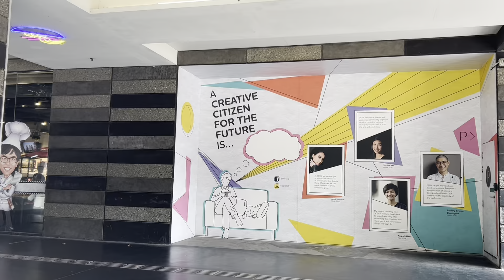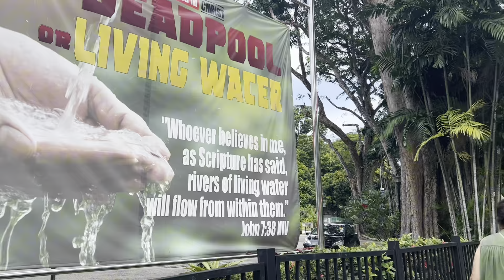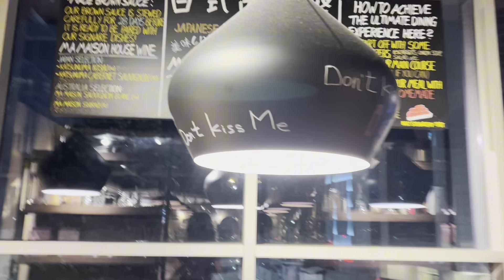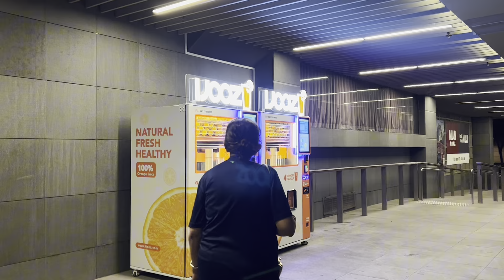Exploring Singapore - A Day in the City!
Welcome to another exciting vlog! Join me as I take you through a full day of exploring Singapore's vibrant food scene and stunning sights. 🌆✨

Our adventure kicks off with a delicious first meal: a savory thosai paired with a refreshing Milo! Thosai, a crispy South Indian pancake, is an absolute must-try when you're in Singapore, and it pairs perfectly with a cold, chocolatey Milo. I'll show you the best spot to enjoy this unique combination and share my thoughts on the flavors.

After fueling up, we hit the streets for some exploring. From bustling markets to hidden gems, I'll take you on a walking tour of Singapore's diverse neighborhoods. Get ready to see iconic landmarks, charming street art, and perhaps a few unexpected surprises along the way!

As the day progresses, our culinary journey continues with a visit to a Japanese fusion restaurant. Singapore’s food scene is a melting pot of cultures, and the Japanese fusion cuisine here is a testament to that. We'll dive into a variety of innovative dishes that blend traditional Japanese flavors with a modern twist. Trust me, you don’t want to miss this!

Join me for a day filled with amazing food, captivating sights, and plenty of surprises.